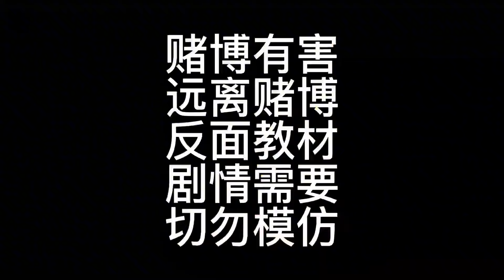十赌九输，远离赌场！赌博不知道毁了多少家庭！远离赌博